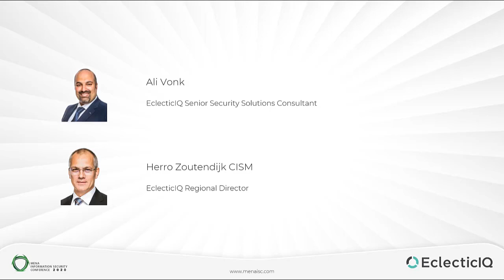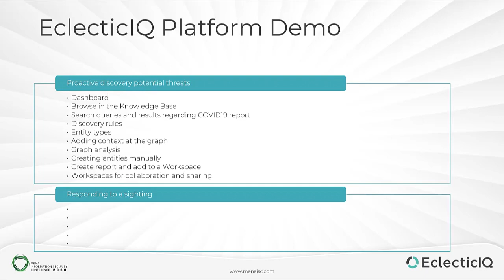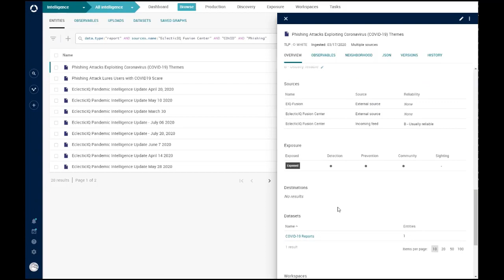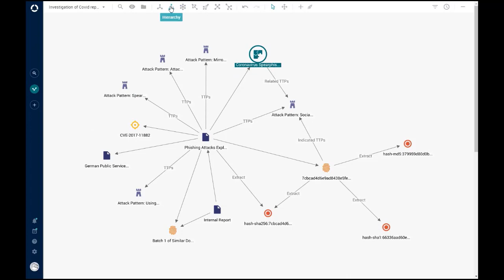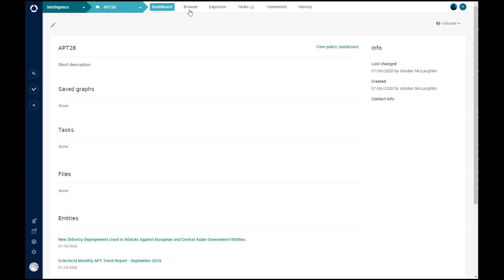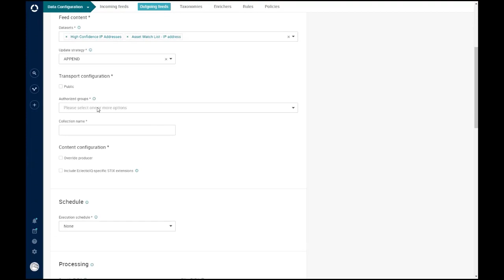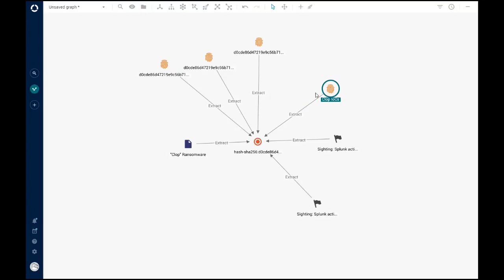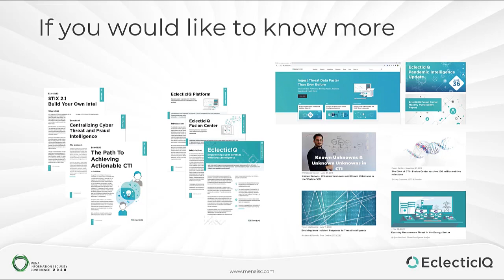Technical Workshop: Ali Vonk - EclecticIQ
Intelligent Hunting

Discover the importance of having a TIP as the central component of your Cyber Threat Intelligence program, how it relates to your every day operations now more than ever and hunt for ongoing threats and proactively protect your organization’ assets. As the Threat Intelligence Landscape evolves it is of equal importance that organizations evolve with it and make sure to be equipped with the right tools and intelligence beyond IOC’s.